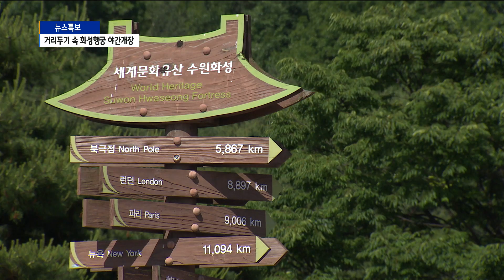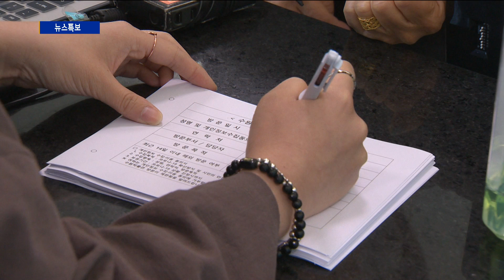추석연휴, 거리 두기 속 화성행궁 야간개장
닷새 간의 추석 연휴, 고향 방문을 자제하는
분위기 속에 가까운 곳이라도
나들이하고 싶은 분들 많을 텐데요.

수원지역 문화시설 운영 계획을 김효승 기자가 살펴봤습니다.

야외 시설인 수원화성과 화성행궁은
연휴 내내 문을 열기로 했습니다.

수원화성은 오전 9시부터 오후 6시까지 운영하고,
화성행궁은 추석 당일을 제외하고는
저녁 9시 반까지 야간 개장도 이어갑니다.

[인터뷰] 문경란 / 수원시 영통동
"추석 때 마땅히 갈 곳이 없는데 화성행궁은
넓고 방역도 잘 돼 있어서 (좋습니다)"

다만 거리 두기와 방역을 위해
하루 최대 관람 인원이 2천5백 명으로 제한되고,

화성어차나 국궁장 등 체험시설은 기존 인원의
절반만 이용하도록 하는 한편
추석 당일엔 운영하지 않기로 했습니다.

[인터뷰] 조석희 / 수원문화재단 관광마케팅팀
"전자 출입 명부를 확대해 운영하고, 마스크 착용은 물론이고,
손 소독, 전시물에 안전 관리 인력도 배치해 안전하게
(운영하려 합니다)"

실내 시설인 박물관과 미술관도 제한적으로
운영에 들어갑니다.

수원지역 3개의 박물관은 연휴 내내 무료 개관을
이어가지만, 한 번에 40명씩으로 인원이 제한됩니다.

수원시립미술관과 아트스페이스 광교 전시관은
홈페이지를 통해 사전에 예약한 관람객만 입장할 수 있습니다.

한편 수원시는 연휴 기간 시민들이 야외 시설을
많이 찾을 것으로 보고,
공원과 다중이용시설 등의 청소와 방역을
이어가겠다고 밝혔습니다.

Btv뉴스 김효승입니다.

[영상/편집 - 김요한 기자]